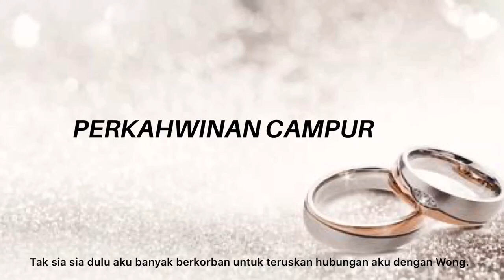Cinta tak kenal bangsa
Mampukah seorang sahabat meyakinkan kawannya tentang cinta tak kenal bangsa?

And special thanks to Uniutama FM.